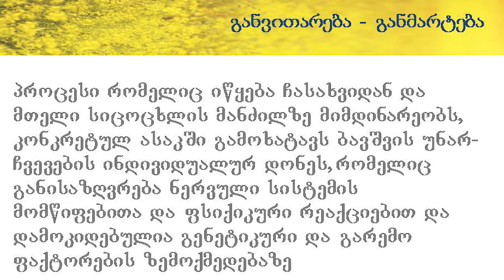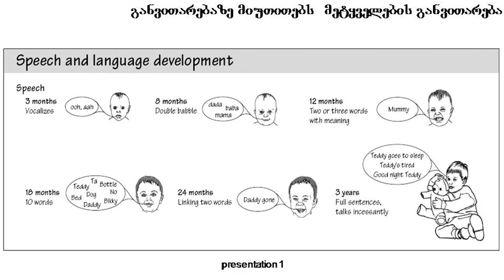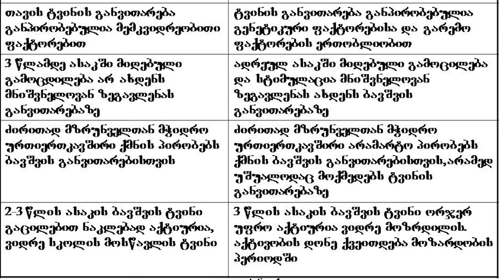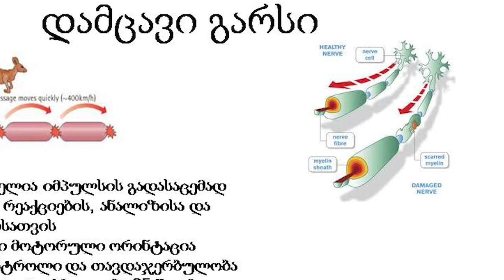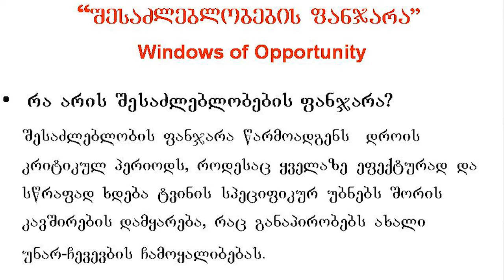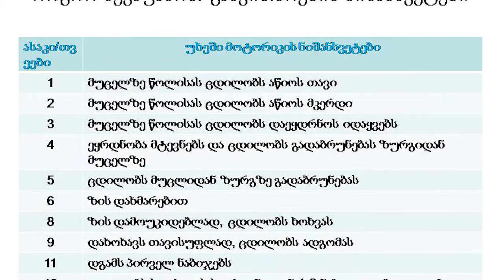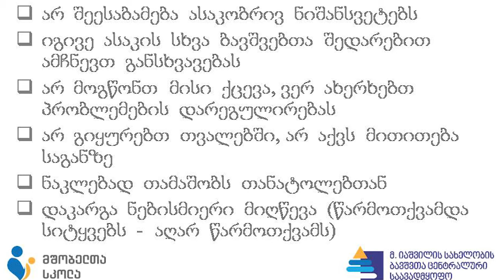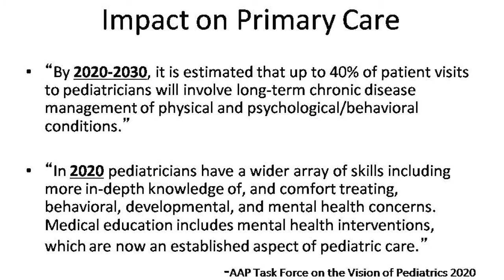მშობელთა სკოლა - გაკვეთილი #3 - ადრეული ასაკის ბავშვის განვითარება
ყველა მშობელს წარმოდგენა უნდა ჰქონდეს ბავშვის ნორმალური
განვითარების ე.წ. ტრაექტორიის შესახებ. "მშობელთა სკოლის" მე-3 სესია ამაში აუცილებლად დაგეხმარებათ.

24 მარტს ჩატარებული ლექციიდან, რომელიც იაშვილის კლინიკის ამბულატორიული დეპარტამენტის ხელმძღვანელმა, მედიცინის დოქტორმა ეკა კანდელაკმა ჩაატარა, თქვენ შეიტყობთ იმ ეტაპების შესახებ, რომელსაც ბავშვები სიცოცხლის პირველ წლებში გადიან.

ასევე მიიღებთ რეკომენდაციეებს, თუ როგორ შევუწყოთ ხელი ჩვენი ბავშვების განვითარებას.